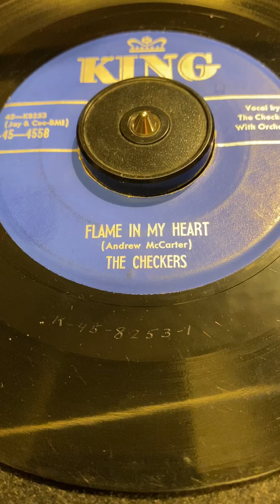THE CHECKERS-FLAME IN MY HEART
The CHECKERS from New York singing FLAME IN MY HEART. This was released First on a 78 RPM in October 1952. Shortly after between October 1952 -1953 this Original Vinyl KING Records 45-4558 version was released. This has the vinyl MATRIX (Deadwax) numbers K-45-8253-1.
Playing on my audio-technics AT-PL120 Direct Drive Turntable with 2 Grams tracking force.
The record has Gloss and is in VG Condition with a very slight warp (not affecting play), many light scratches and pressing dimples.